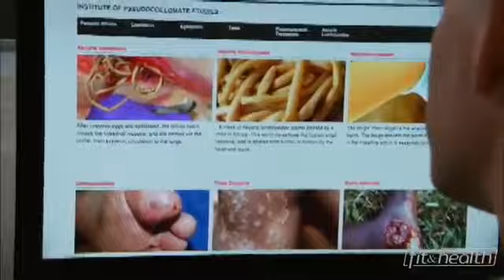Worms WHERE? | Untold Stories of the ER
stay healthy always: WOW!!!